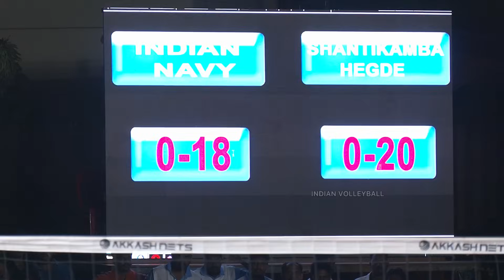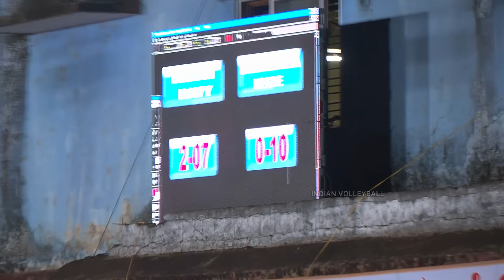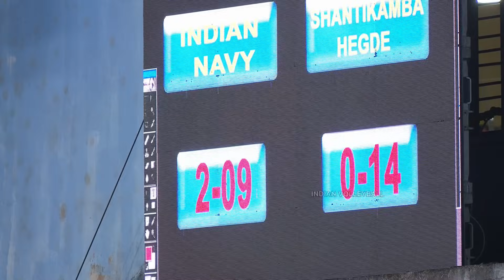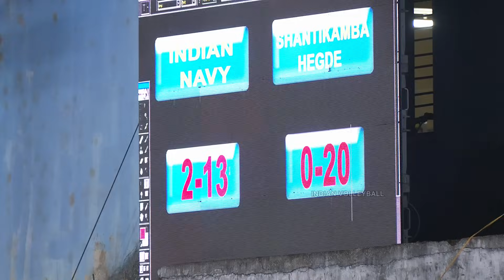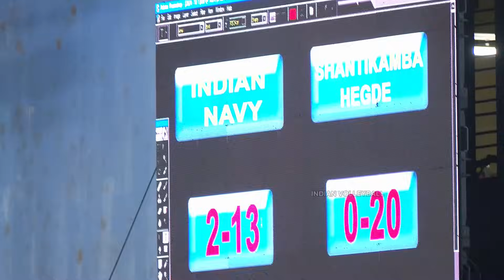Raki 😳👑 Karnataka Vs Indian Navy | Full Match HD 👌 All India Tournament Kumta , Karnataka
Indian Volleyball